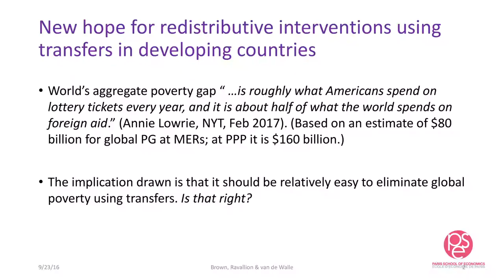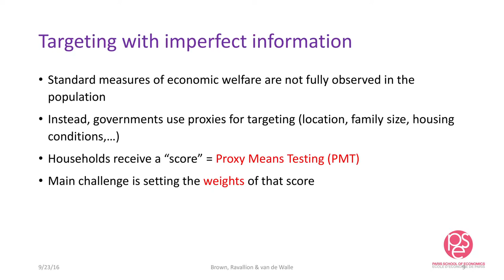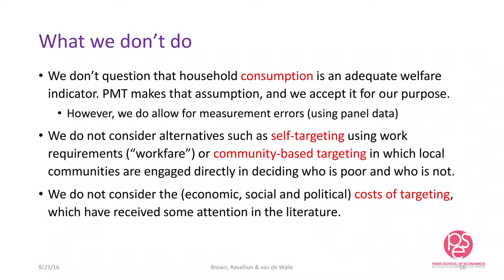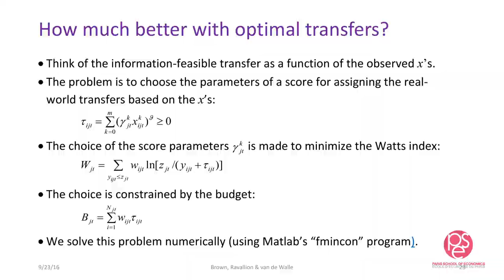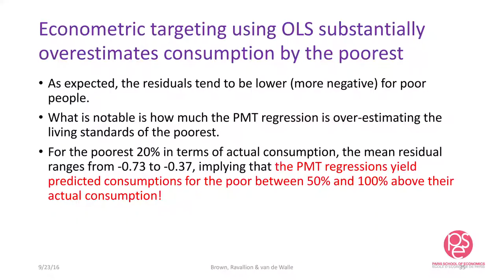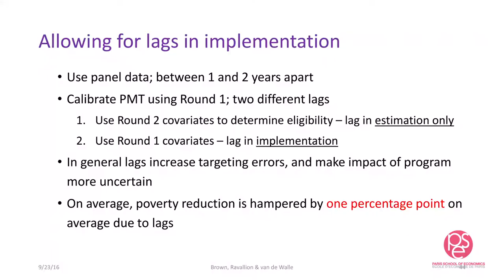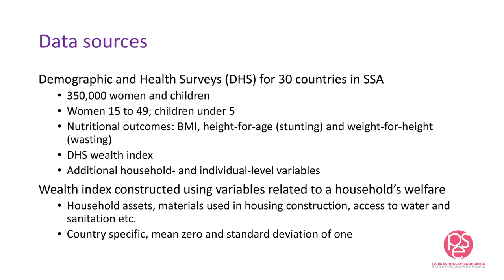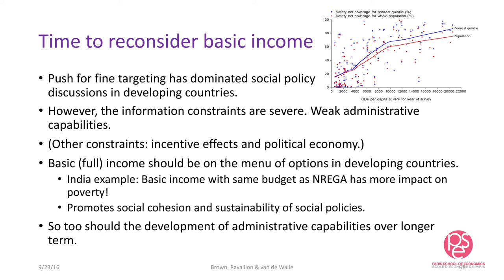(June 2017) Martin Ravallion "Informational Constraints on Targeted Antipoverty Policies in Africa"